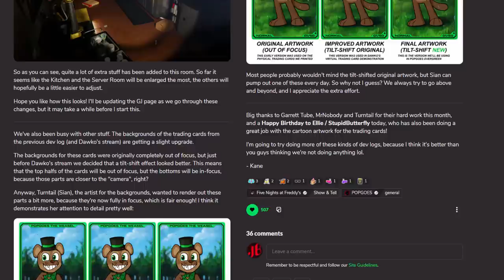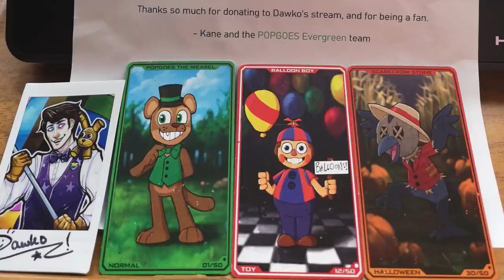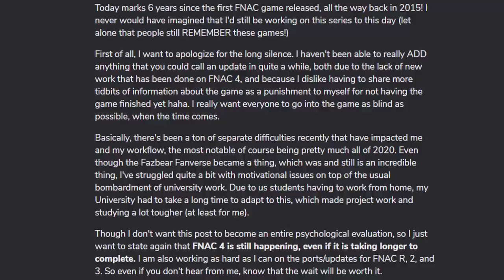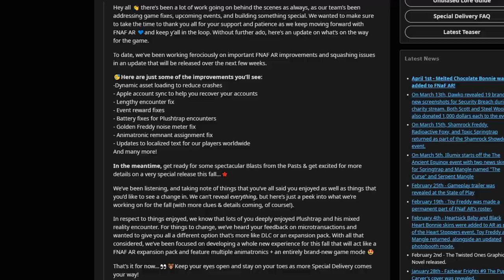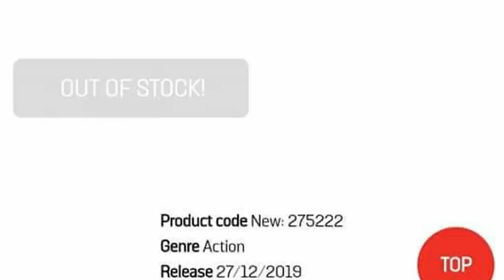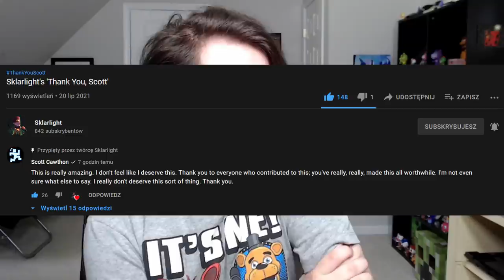SECURITY BREACH RELEASE, SCOTT RESPONSE, FNAC 4 UPDATE, NEW FUNKO PLUSH, & MORE!! - FNaF News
Five Nights at Freddy's (FNAF) NEWS!! Funko FNAF 6 Lefty Jumbo Plush, Sanshee Plush, Fangames at Freddy's, Fazbear Fanverse Initiative POPGOES Evergreen & Trading Cards, Five Nights at Candy's 4, Five Nights at Freddy's AR Update & Blast From the Past, Security Breach Release Date Leak, Scott Cawthon Retires.

Timestamps:
Intro: 0:00
FNAF 4 6th Anniversary: 0:42
Funko Jumbo Lefty Plush: 1:02
New FNAF Sanshee Plush: 1:57
Fangames at Freddy's: 2:33
POPGOES Evergreen Devlog: 3:08
POPGOES Evergreen Trading Cards: 3:54
Five Nights at Candy's 4 Update: 4:47
FNAF AR Update & Event: 7"00
Security Breach Release: 7:52
Scott Response: 9:50